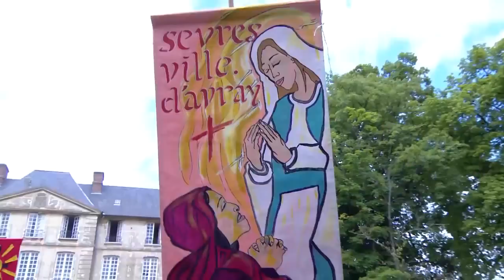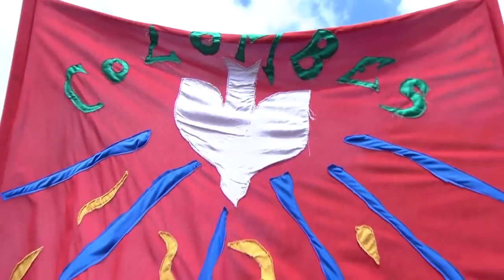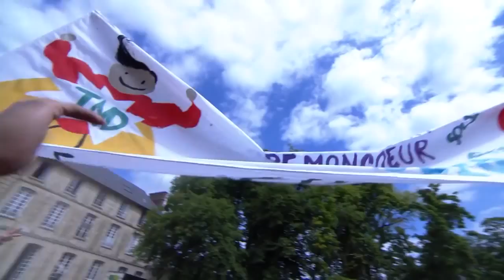Vous recevrez une force #4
1- Vous recevrez une force
Celle de l'Esprit Saint
Vous deviendrez des apôtres
En son nom élevez les mains (bis)

Viens Saint Esprit embraser les nations
Viens Saint Esprit sur cette génération

2- Vous partirez sur les routes
Proclamer "Jésus est la vie"
Et vous n'aurez aucun doute
Embrasés par le Saint Esprit (bis)

 Album :Génération Louange

Réconciliation  animée par le groupe Glorious
0min00 à 07min03